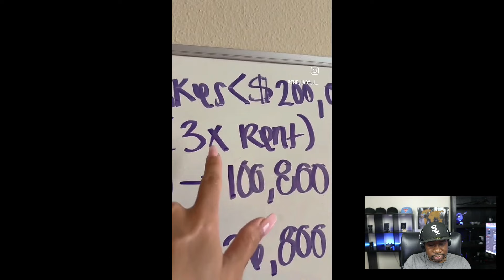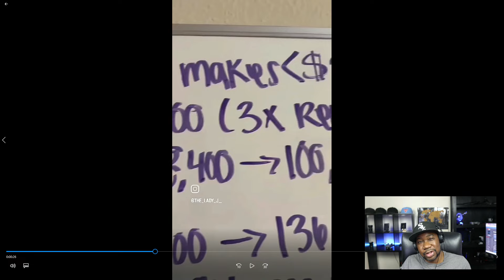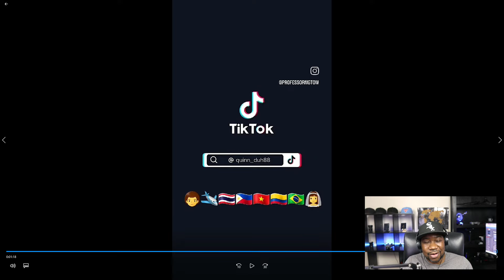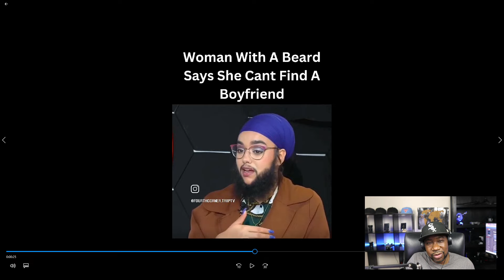Why Young Men Are Become Passport Bros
passportbros black woman bluebookgentleman sysbm passportking passport sister

Use Code: SOLO
$150 dollars off

Equipment used

Canon M50

95Wh(6600mAh) V Mount/V-Lock Battery with D-tap Output Charger and D-Tap